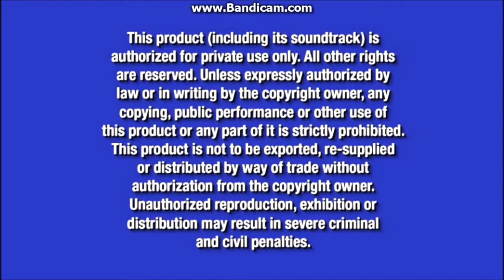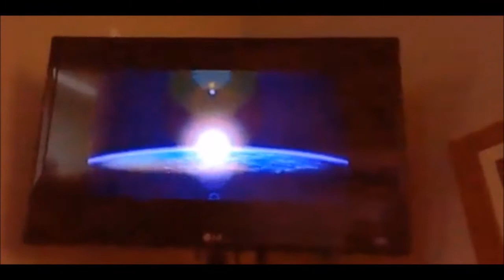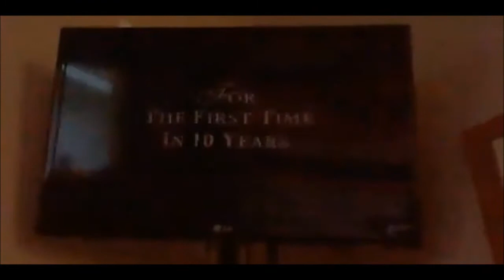Opening to The Incredibles Play Along 2005 DVD